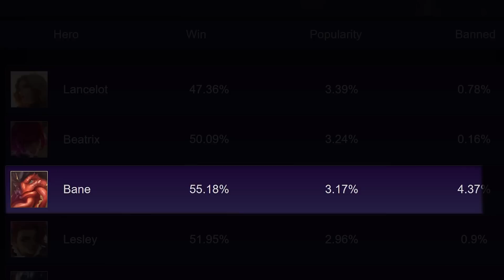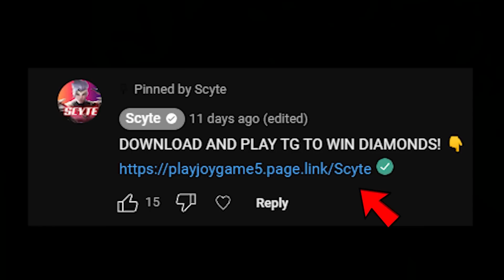TRYING BUFFED BANE UNLI SKILL 2023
START BETTING AND EARN MONEY USING 1XBET

Scyte Chou
Scyte Youtube
Scyte Freestyle
Scyte Tiktok
Scyte ML
Chou Montage
Chou Gameplay
Scyte Build
Scyte Ometv
Scyte 1v1
Scyte Tips and Tricks

Scyte Chou
Scyte Youtube
Scyte Freestyle
Scyte Tiktok
Scyte ML
Chou Montage
Chou Gameplay
Scyte Build
Scyte Ometv
Scyte 1v1